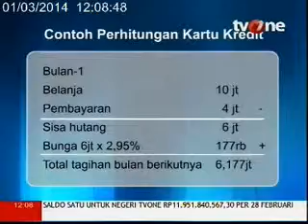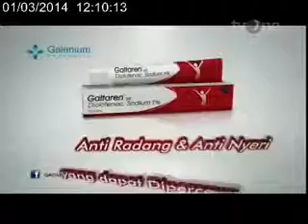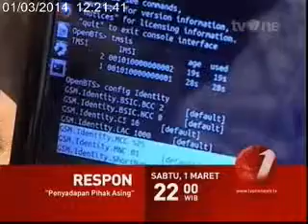MATA UANG EPS5 KARTU KREDIT